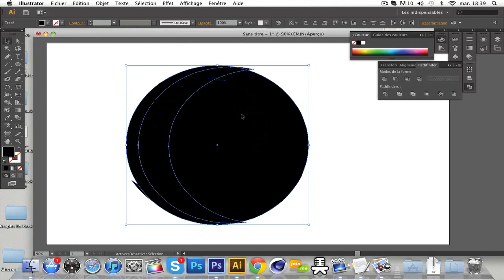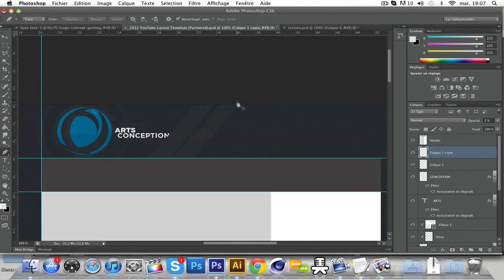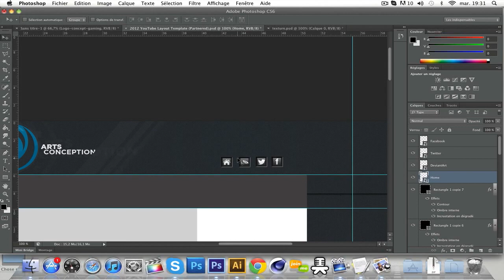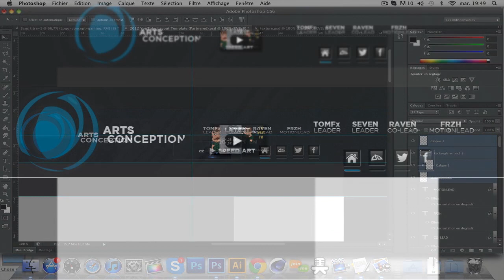SPEED ART #16 - LogoDesign + Background.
READ THIS DESC. YOU CAN FIND A LOT OF THINGS !

(fr plus bas)
Yo all, today a new speed art, A speed art for the ArtsConception again ! It's a logodesign, i hope you like it !

TIME : 59:27

You can follow me with social network like Facebook & twitter :)

Thanks to read the desc. men :)

FR :

Yo tout le monde ! :) Aujourdh'ui nouveau speed art, Du logodesign encore une fois pour la AC ! :) Ce logo est utilisé pour le gaming ;) J'espère que vous allez aimer !

TEMPS : 59:27

LIKEZ ET COMMENTEZ POUR ME MONTRER QUE VOUS ETES ACTIFS ♥